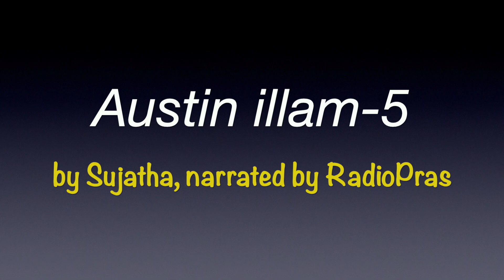Austin illam -5